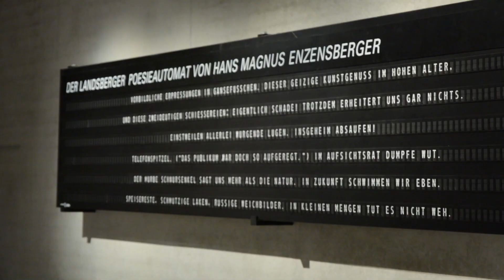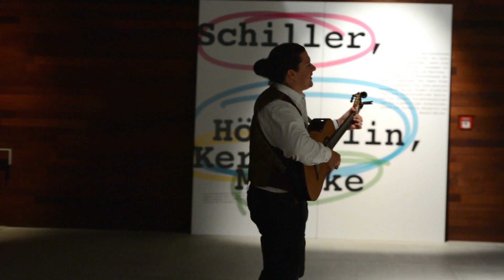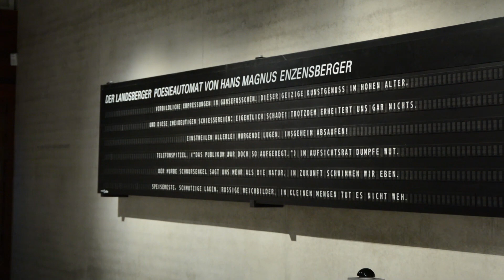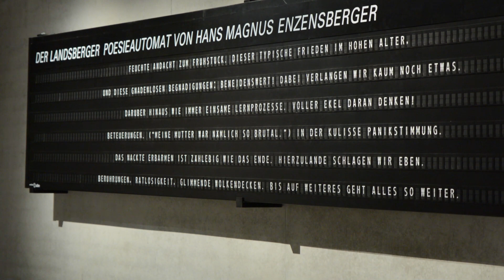closedbutopen Bryan Benner singt mit dem Poesieautomat von Hans Magnus Enzensberger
Am 5. März 2020 fand in den Literaturmuseen unsere letzte Veranstaltung statt, bevor wir zur Eindämmung von Covid-19 geschlossen haben: Der Bariton, Gitarrist und Songwriter Bryan Benner sprach über "Musik übersetzen" und gab in unserer umgezogenen Ausstellung "Hegel und seine Freunde" Einblick in seine Goethe-Schiller-Schubert-Werkstatt für ein Programm des Konzerthauses Berlin. Vor der Veranstaltung wiederholte er ein Experiment vom Herbst 2019, das damals vor über 80 Besuchern stattfand und zu dem die Idee bei unserem LiteraturBewegt-Projekt entstanden ist: ‚Der Troubadourautomat‘ – Bryan Benner singt, was Hans Magnus Enzensbergers Poesieautomat (Leihgabe: Sammlung Würth Künzelsau) auf Knopfdruck dichtet. Immer dabei: Franz Schuberts Lieder.

In Kooperation mit dem KonzerthausBerlin, gefördert von der BadenWürttembergStiftung.